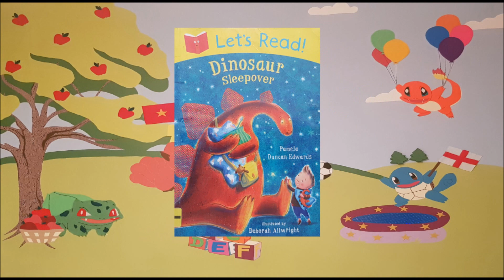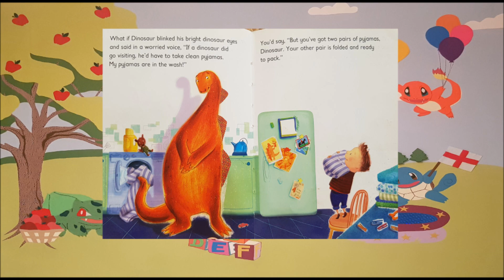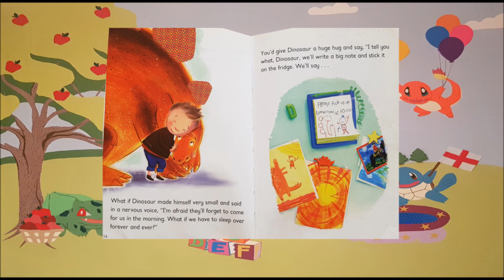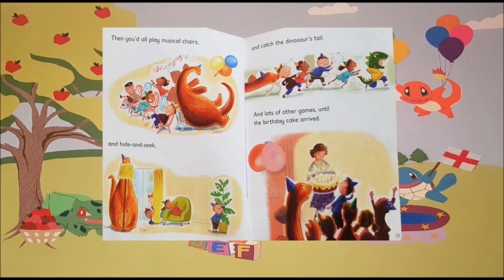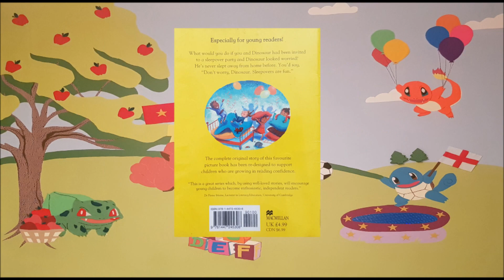Dinosaur Sleepover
What would you do if you and Dinosaur had been invited to a sleepover party and Dinosaur looked worried? He's never slept away from home before. You'd say, ''Don't worry, Dinosaur. Sleepovers are fun''

MACMILLAN
Pamela Duncan Edwards
Deborah Allwright